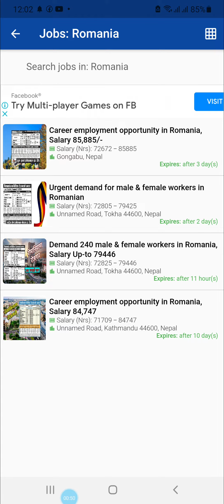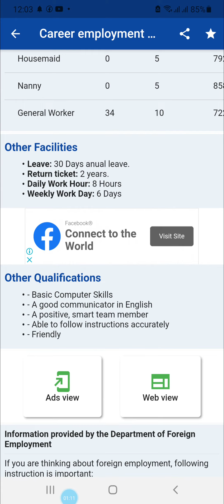hou to apply romania visa | romania work pramit